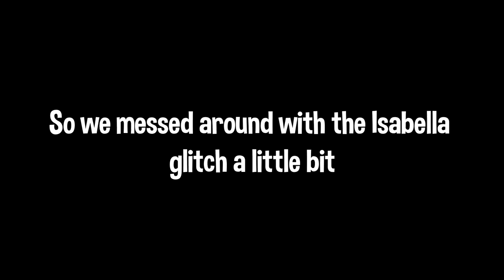TheDooo Tries Smash Bros Ultimate...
Want more smash videos? Drop the video a LIKE if you enjoyed :D